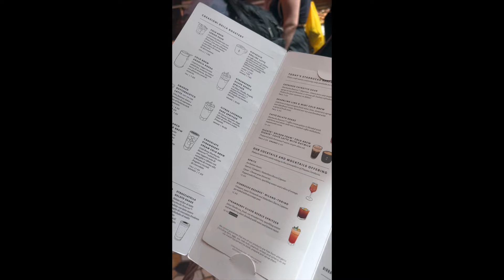Mini-Vlog | Italy | Coffee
Amidst my move, I thought it would be nice to share any of the footage I had from our trip to Italy last month! We had so much fun and great food/coffee - excited to go back at some point and hopefully take more footage!!

▬ Coffee Recipe ▬▬▬▬▬▬▬▬▬▬
-2 tbsp of praline syrup
-2 shots of espresso
-Ice
-8 oz. of milk